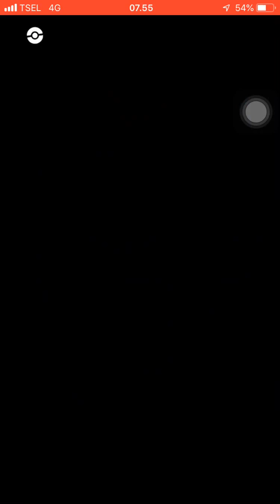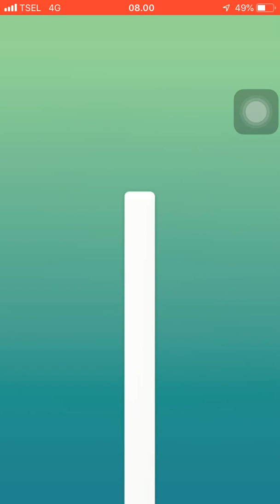Trio Dialga draco meteor (cloudy boost)